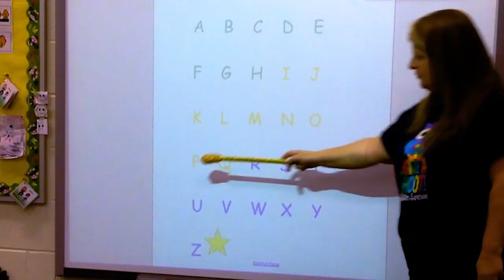Letters of the Alphabet Song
Dana Barrientos  |  Harry Street Elementary  |  Wichita, KS

The teacher and students sing the "ABC Song" together as the teacher points at the letters. This fun activity helps young children learn to recognize the letters of the alphabet, say the letter names, and remember them in order.